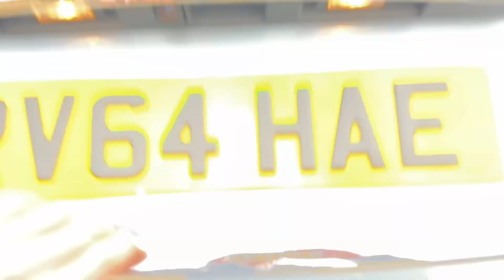INFINITI Q50 S HYBRID 3.5 V6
RV64HAE